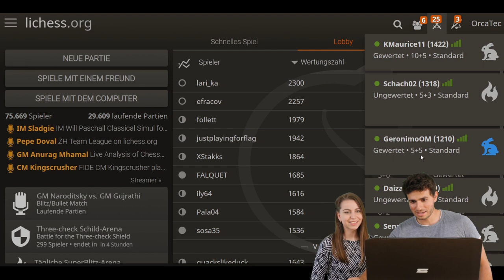Berater-Schach mit AngelikaChessborn || Gemeinsam gegen den Königsindischen Angriff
Gemeinsam mit AngelikaChessborn spiele ich eine Runde Berater-Schach :). Mit dem Königsindischen Angriff gegen unsere Französische Verteidigung von Team-Mitglied Maurice haben wir eine harte Nuss zu knacken.

▬ Schachbuch-Empfehlungen ▬▬▬▬▬▬▬▬▬▬▬▬

📕 Super Taktikbuch
📕 Top-Werk für Endspiele
📕 Kinderleicht Sizilianisch besiegen

* Alle empfohlenen Schachbücher habe ich selber in meinem Schachtraining verwendet und war zufrieden mit den Ergebnissen.